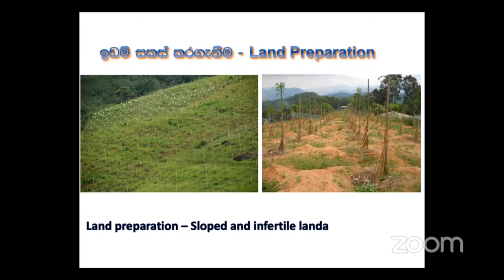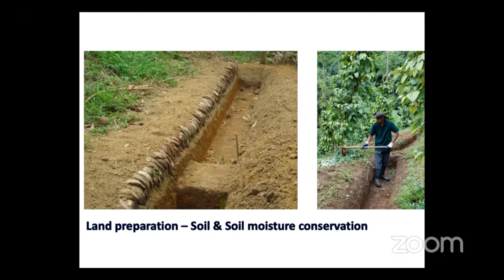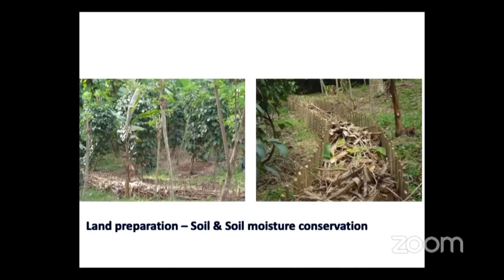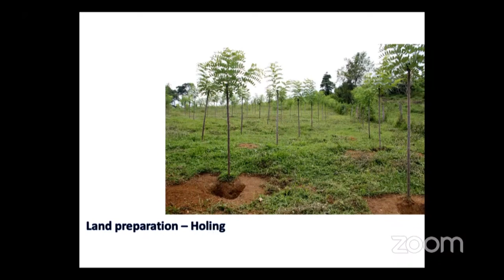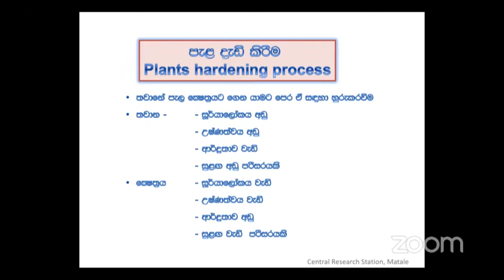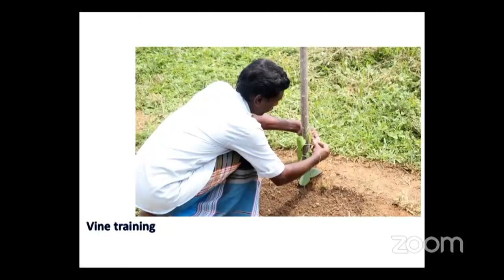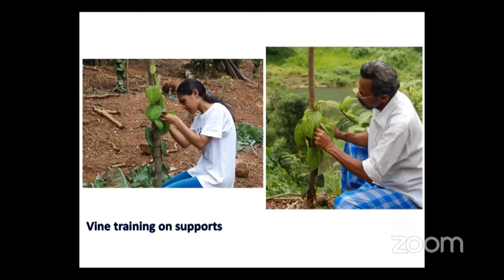Black pepper - field preparation to planting